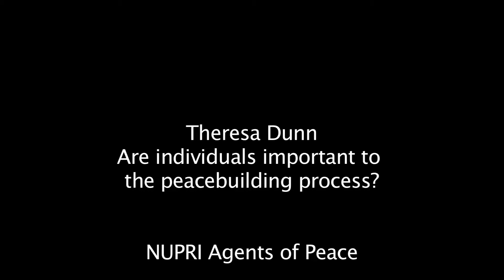Theresa Dunn: Are individuals important to peacebuilding?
Title: Interview with Theresa Dunn Agents of Peace Project
Author: Dunn, Theresa
Interviewer: Johanna Fraser
Publication/Date: North Bay, Ontario, Canada : Nipissing University Peace Research Initiative ; August 23 2011
Description: Digital Audio Interview

Theresa Dunn is the Eastern co-chair for the Canadian Department of Peace Initiative.  Her parents were refugees form Malta were they were forced to leave due to the war taking place.  As a result Theresa has been very inspired by her parents struggle to leave Malta and settle in Canada, which at the time, was just starting to accept other cultures.  Theresa defines peace as a sense of calm and security within ones self.  It is also the absence of fear and the obsession of control.